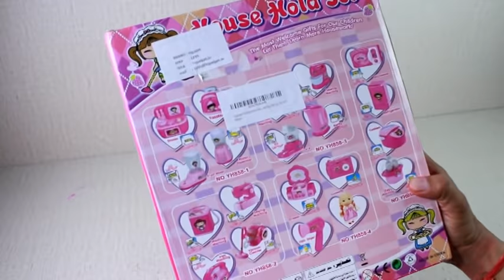Kids Kitchen Set Toys for Girls | Kids Washing Machine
Hello Friends Today I am going to show you Kids Kitchen set with Kids Washing Machine, In this Package you will found various items of Kitchen set toys, specially made as best kitchen set toys for girls.

Girls always love to play with kitchen set and this is one of the best Kids Kitchen set toys. You will get four items inside like washing machine toy Vacuum Cleaner toy, Iron toy, Sewing Machine toy. Hope you like this kitchen set items and also this video.

Battery Operated Set of 4 Pieces Household Home Appliances Kitchen Play Sets Toys for Girls |Washing Machine , Sewing Machine, Vacuum Cleaner & Iron ||.The Mini Dream Household Kitchen Toy Playset makes a great addition to any toy collection or doll house.

Kids can role play with this Kitchen set toys and imitate the real life home appliances scenario with this pretend play home appliances set.

Battery operated washing Machine toy mini household set will give your children a real feel of modern household appliances. Let your little ones build their very own mini house with this fun and attractive household set. Its light function will allow each child to novelty play!

It a popular toy. The toy allow your child to express himself, be creative, and make choices, can be used in many different positions and different kinds of play. Provide a chance for you or other children to be involved and will build social skills

Playing with this toy your child will engage in activities that indicate the child's developmental age and growth, t reflect the child's interests! Fun way to teach child the roles of home appliances they shall use in later life.

Battery Operated: Each item requires 2 or 3 AA Battery - Not included in the package. Recommend Age: 3 years old and up.It is safe, durable, considering your child's age and strength. With educational toys, a great way for you to relax and enjoy your child's company.